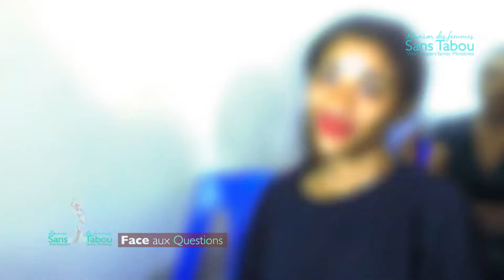Réunion "Sans Tabou" 27 Mai 2018 : Face aux Questions !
Worshippers'family Ministries
La Réunion "Sans Tabou" 27 Mai 2018 : Face aux Questions !